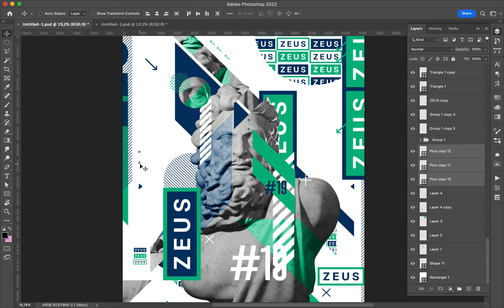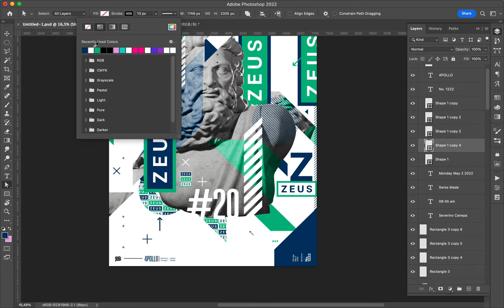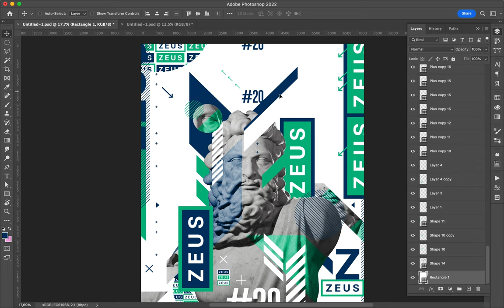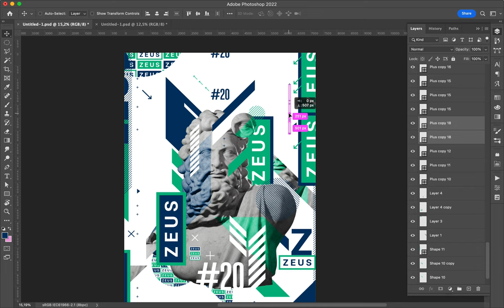Poster Speed Art 1404 Zeus 20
The number 20 of the mini-series may be the last.